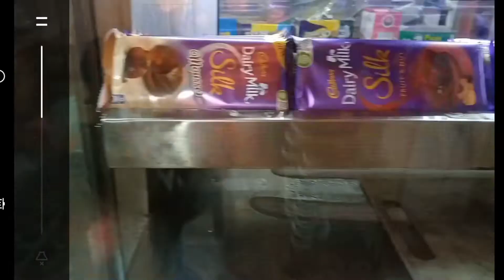Pulsar 220 Booking No decision/ Travels To Hamirpur / Kangra Di pahadi galiyan famous !